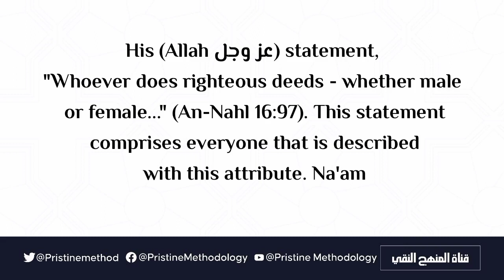The Ruling Of A Child Born Out Of Wedlock (Bastard) | Shaykh Ṣalih al-Fawzān حفظه اللّه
Questioner: what is the ruling of Child born out of wedlock (Bastard), is he from the dweller of Paradise or Hell?

Answered by: Sheikh Ṣāliḥ al-Fawzān